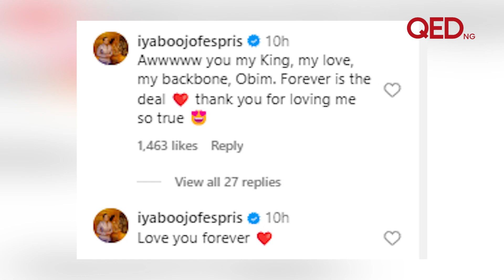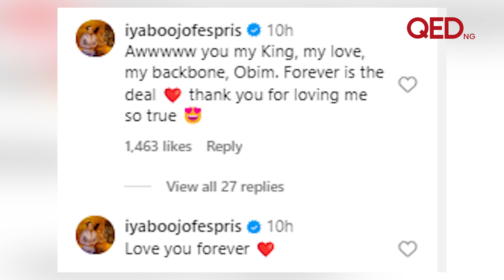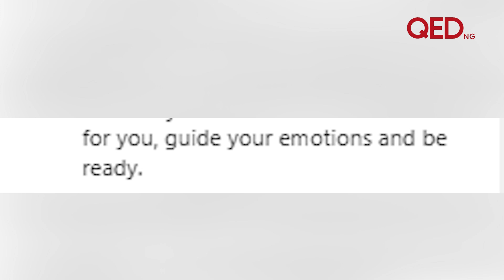Iyabo Ojo thanks lover Paulo Okoye for 46th birthday message